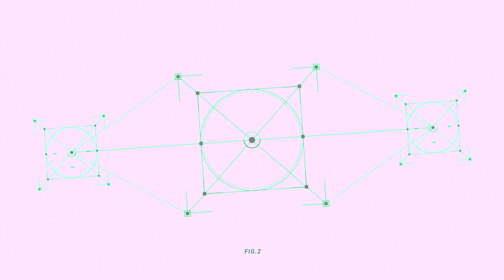CRAZY CLUTCH 8K WIN - Fortnite Gameplay